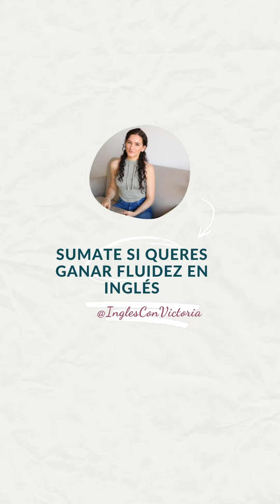Pronuncia bien estos 5 términos empresariales en inglés instalados en nuestra cultura.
¿Sabes como se dicen estos 5 términos empresariales ya casi instalados en nuestra cultura?

💬 Se escribe, se dice para profesionales.
¿Querés mejorar tu comunicación oral en inglés? Empecemos con la pronunciación de estas 5 palabras en inglés super comunes en el mundo profesional.

B2B (Business to Business)
Headhunter  /ˈhedˌhʌn.t̬ɚ/
KPI (Key Performance Indicator)
ROI (Return On Investment)
Storytelling  /ˈstɔː.riˌtel.ɪŋ/

Si tenes concocimientos en inglés pero no la fluidez para hablarlo, sumate para practicar desde mi cuenta o contactame si querés que trabajemos juntos desde las mentorías u otro de mis servicios personalizados para ganar fluidez en inglés.